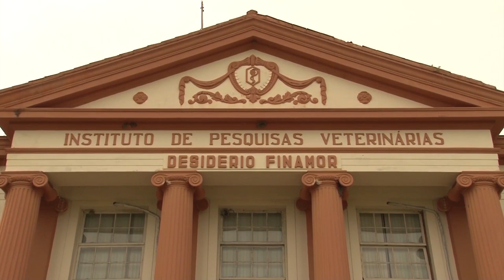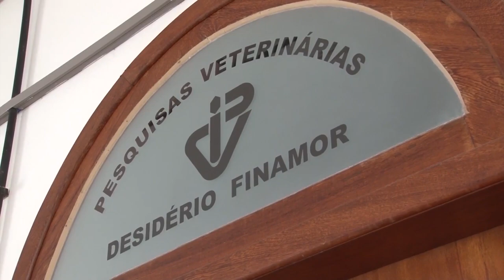Dica técnica: controle do carrapato - parte II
A extensionista da Emater/RS, Mara Saalfeld, dá dicas sobre o controle do carrapato (segunda parte).